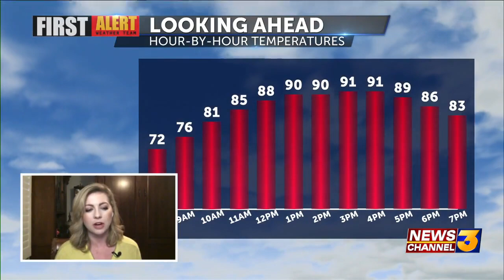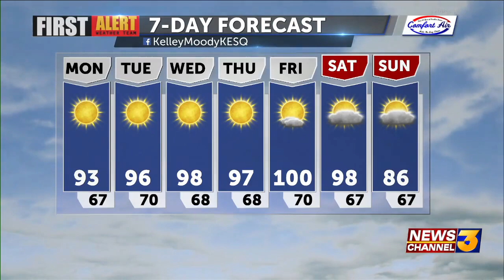Here comes the heatwave